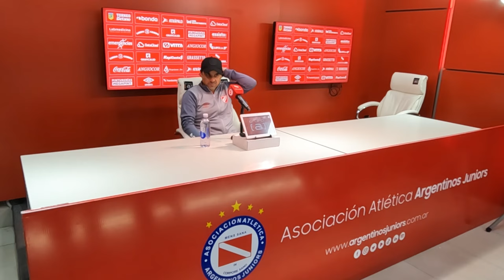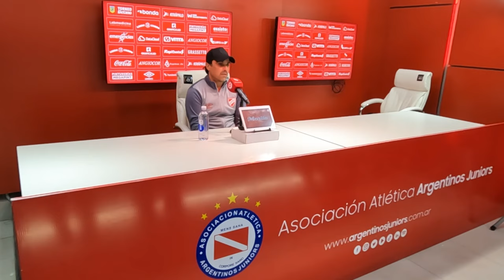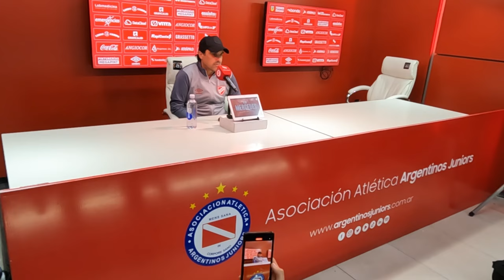Cristian Zermatten: "Este club es mi casa, y la voy a defender las veces que sea necesario".